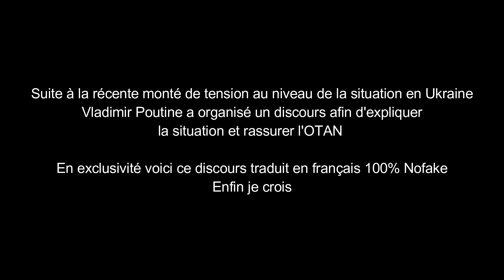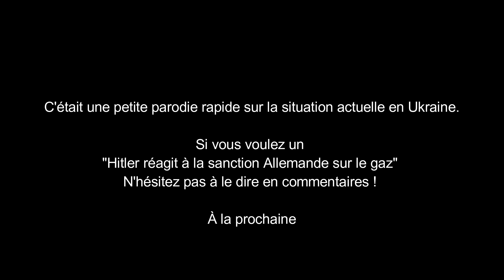Vladimir Poutine Dévoile Ses Plans Contre l'Ukraine